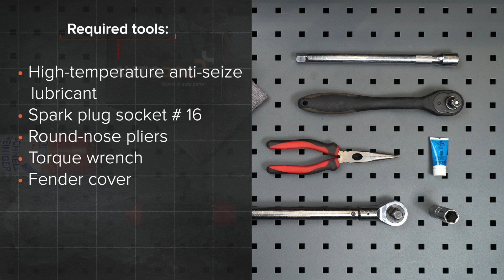Så byter du tändstift på RENAULT TWINGO 1 (C06) [AUTODOC-LEKTION]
Så byter du tändstift på RENAULT TWINGO 1 (C06) 1.2 Hatchback 03.1993–10.2012 [AUTODOC-LEKTION]

Tändstift på en RENAULT Twingo I Van (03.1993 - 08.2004) / RENAULT Clio II Hatchback (BB, CB) (09.1998 - ...) / RENAULT Kangoo I (KC) (08.1997 - ...) / RENAULT Symbol / Thalia I (LB) (04.2002 - ...) / RENAULT Modus / Grand Modus (F, JP) (12.2004 - ...) bilar bör som regel bytas ut enligt en och samma procedur. Men,det kan vara små skillnader beroende på fordonets design.

🔝 Toppmärken som tillverkar du tändstift: BOSCH; RIDEX; STARK; NGK; CHAMPION.

Alla PDF- och videoguider om byten av RENAULT TWINGO 1-delar: ladda ned och titta på AUTODOC CLUB

🛠️ Verktygen du behöver för att byta ut tändstift:
- högtemperatur tändstift fett
- tändstiftshylsa №16
- rundtång
- momentnyckel
- skärmskydd